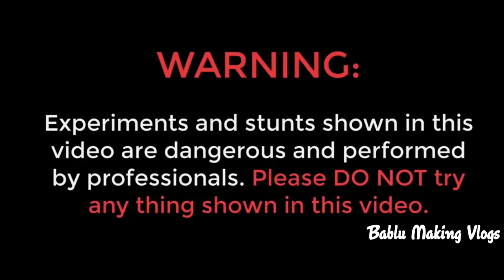పొప్పడి కాయలో బాంబ్ పెడితే popadi kayalo bomb pedithe || Bablu Videos || Bablu Making Vlogs